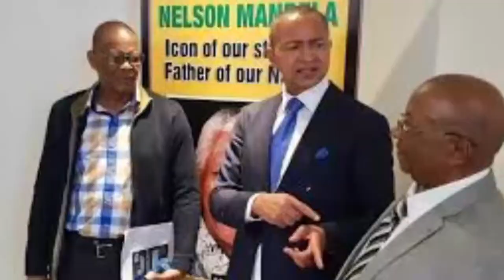Karibu Moïse katumbi